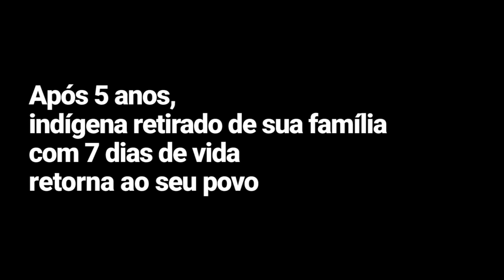Guarani Kaiowá retirado de sua família com sete dias de vida, retorna ao povo e é novamente retirado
Cinco anos se passaram após Élida de Oliveira, moradora do tekoha – lugar onde se é – Nhu Vera, ter o filho apartado de seus braços com apenas sete dias de vida. A criança Guarani Kaiowá foi retirada de seu convívio social pelo Conselho Tutelar, teve seu nome modificado por um juiz e levada para o abrigo Lar Santa Rita, município do Mato Grosso do Sul onde está localizada a aldeia.

Élida conta que não sabe viver sozinha e sempre morou com seus filhos. “Gosto de viver no meio da minha família. Desde que tenho filho pequeno nunca abandonei em nenhum lugar, sempre cresceram junto comigo. Contente, cedo eu faço comida, almoço e janta na hora certa. As minhas crianças nunca vão ficar com fome comigo. Eu sempre esperava, desde pequenininho ele foi levado e agora ele está de volta. No ano de 2020 ele já voltou comigo, por isso fico muito feliz”, conta.

Após longa jornada processual e muitas violações, em novembro deste ano, mãe e filho são permitidos ao convívio familiar, dividindo o mesmo teto, cama, comida e a vivência na aldeia. Porém, os Guarani e Kaiowá temem nova retirada da criança de sua comunidade tradicional e pedem sua manutenção no território.